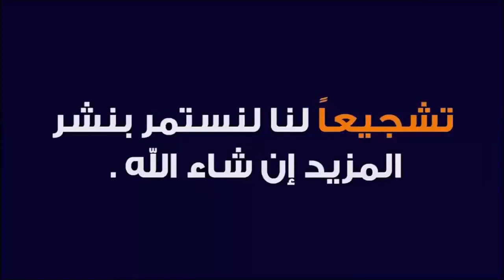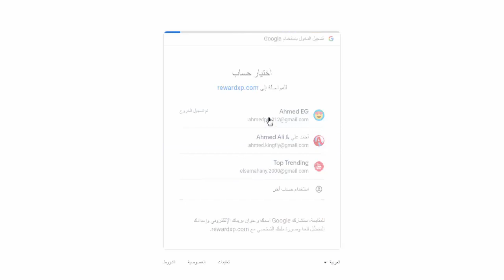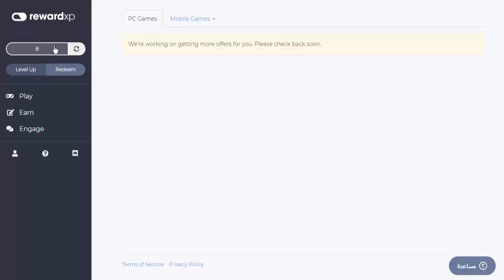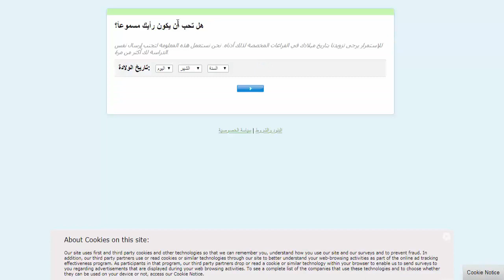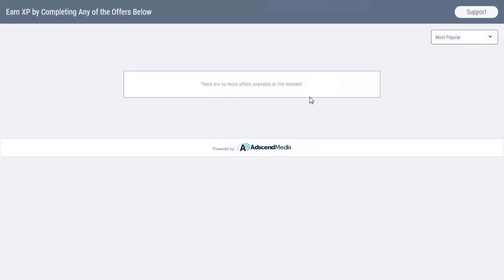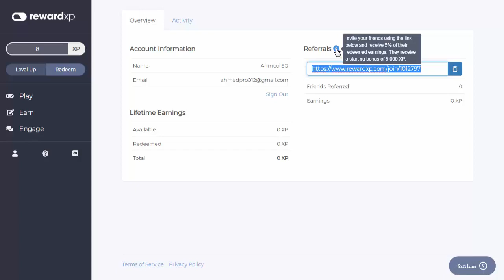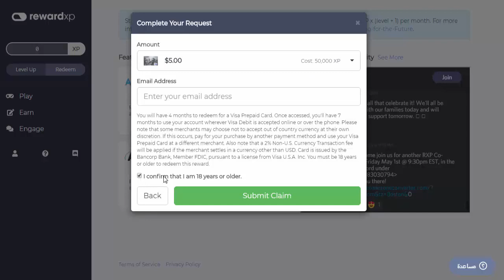احصل علي بطاقه فـيـزا مشحونه ب 5 دولار لتفعيل الباي بال و الشراء من الانترنت مجانا 2020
❤ اللهم صلي على سيدنا وحبيبنا محمد صلى الله عليه وسلم ❤

* كلمات مفتاحيه لاتهمك :-
- أحمد علي & Ahmed Ali
- قناة أحمد علي & Ahmed Ali
- قناة Ahmed Ali
- قناة أحمد علي

بطاقة فيزا مشحونة
بطاقات فيزا مشحونه
بطاقات فيزا مشحونه مجانا
بطاقات فيزا مشحونه 2019
بطاقة فيزا مشحونة مجانا
بطاقة فيزا مشحونة مجانا 2019
بطاقة فيزا مشحونة 10$
بطاقة فيزا مشحونة مجانا 2020
بطاقة فيزا مشحونة مجانا 2018
بطاقات فيزا مشحونة مسروقة
بطاقات فيزا مشحونة
بطاقة ائتمان مشحونة
بطاقة ائتمانية مشحونة
بطاقة فيزا وهمية مشحونة
بطاقة فيزا وهمية مشحونة 2019
بطاقة فيزا وهمية مشحونة 2020
بطاقات فيزا وهمية مشحونة
بطاقات فيزا وهمية مشحونة 2019
بطاقات فيزا وهمية مشحونة 2020
الحصول على بطاقة فيزا وهمية مشحونة
كيف تجيب بطاقة فيزا وهمية مشحونة
بطاقات فيزا مشحونة مجانا
بطاقات فيزا مشحونة مسروقة 2019
بطاقات فيزا مشحونة مسروقة 2020
كروت فيزا مشحونة
بطاقة فيزا كارد مشحونة
بطاقات فيزا كارد مشحونة
الحصول على بطاقة فيزا كارد مشحونة
كيف تحصل على بطاقة فيزا مشحونة مجانا
كيفية شحن الفيزا كارد مجانا
كيف تجيب بطاقة فيزا وهمية مشحونة في دقيقة
طريقة تحصيل بطاقة فيزا مشحونه عبر موقع التنين
الحصول على بطاقة فيزا مشحونة مجانا
الحصول على بطاقة فيزا مشحونة
طريقة الحصول على بطاقة فيزا مشحونة
الحصول على بطاقات فيزا مشحونة
شراء بطاقة فيزا مشحونة
بطاقات visa مسروقة 2019
بطاقة ائتمان مسروقة
رقم فيزا مشحونه
فيزا كارد مشحونة
بطاقة فيزا افتراضية مشحونة بقيمة 3 دولار أمريكي
بطاقة فيزا إفتراضية مشحونة برصيد 50 دولار أمريكي
بطاقة فيزا افتراضية مشحونة بقيمة 100 دولار أمريكي
بطاقات فيزا مشحونة حوحو
بطاقات فيزا حقيقية مشحونة
بطاقة فيزا مشحونه
visa card مشحونة
كارت فيزا مجانا مشحونة ب 10 دولار
بطاقات فيزا مشحونة 2019
بطاقات فيزا مشحونة 2020
بطاقات فيزا مشحونة 2018
فيزا افتراضية لتفعيل الباي بال مجانا
فيزا كارد وهمية لتفعيل باي بال
فيزا افتراضية لتفعيل الباي بال
فيزا مجانا لتفعيل الباي بال
الحصول علي فيزا مجانا لتفعيل الباي بال
فيزا لتفعيل باي بال
بطاقات فيزا لتفعيل الباي بال
ارقام فيزا لتفعيل الباي بال
احصل على فيزا كارد مجانا
احصل على فيزا كارد مجاني ومعه 500 دولار حلال
احصل على فيزا كارد مجانا للشراء من الانترنت مضمونة
الحصول على فيزا كارد وهمية مشحونة باكثر من 50 دولار